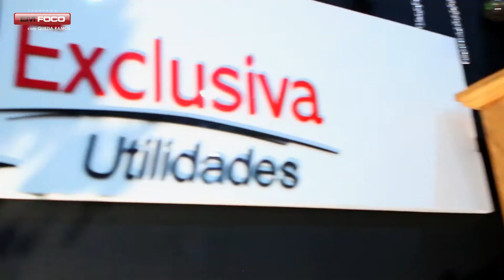CASAMENTO DE LUXO 2018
Godoy Eventos promove a 1ª Mostra Casamento de Luxo 2018